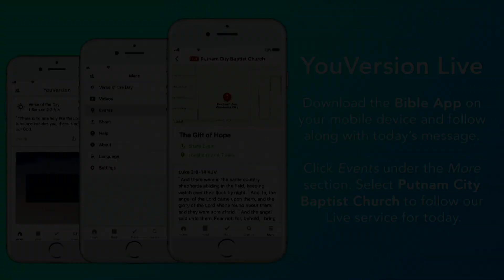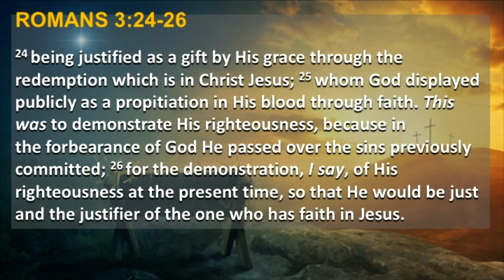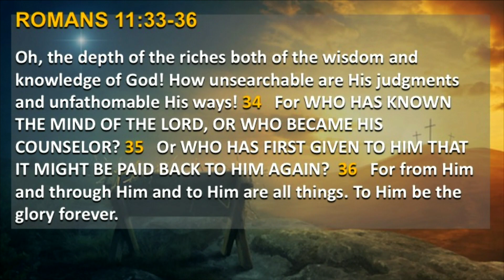December 30, 2018 - Destiny